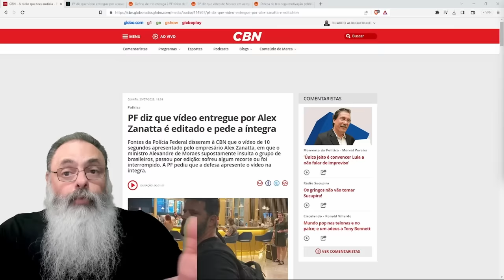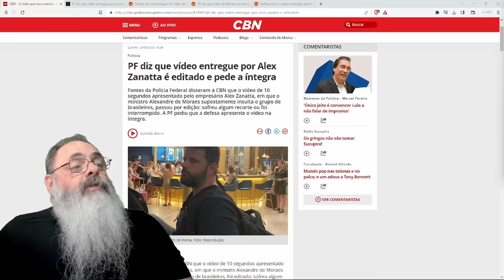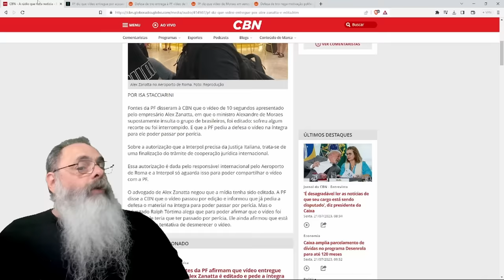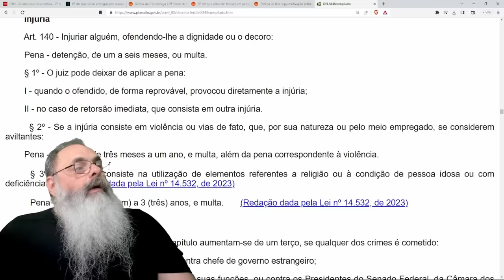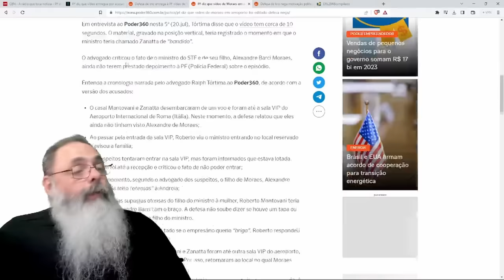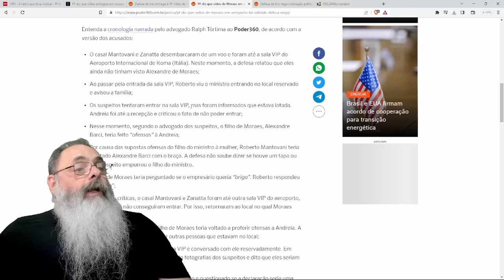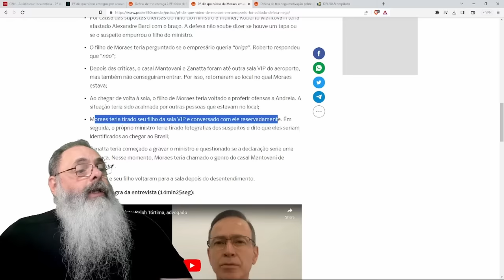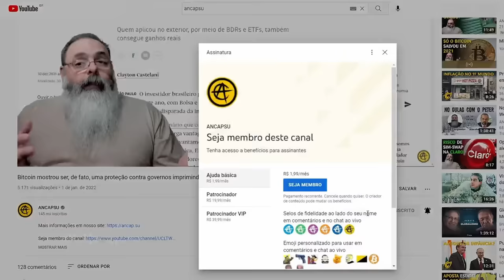PF alega EDIÇÃO e CORTE em VIDEO que MOSTRA ALEXANDRE de MORAES ameaçando SUSPEITOS de AGRESSÃO